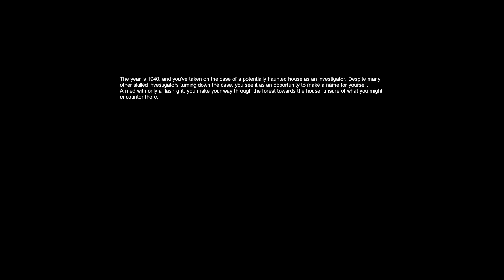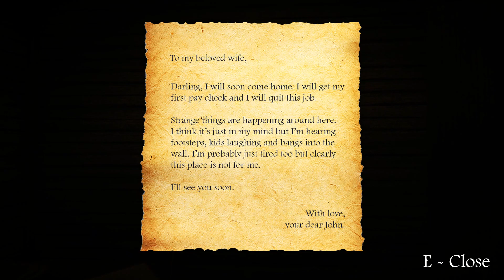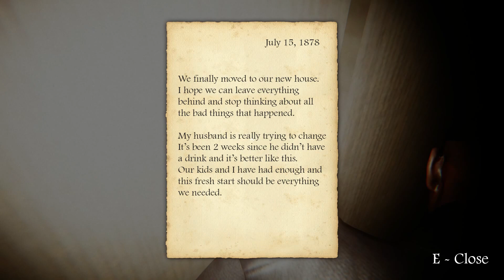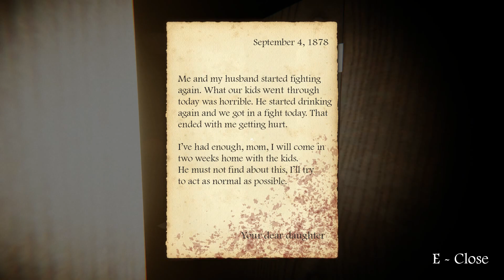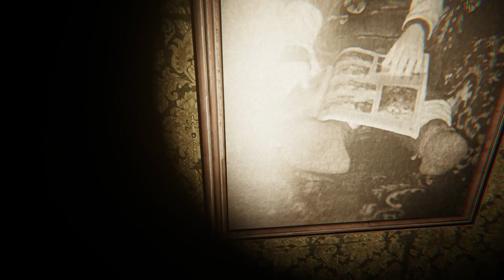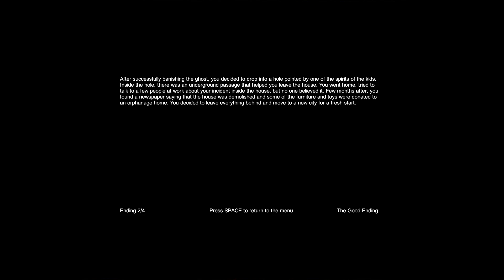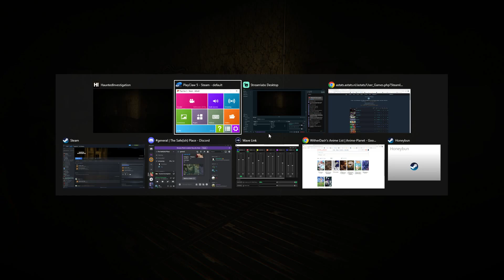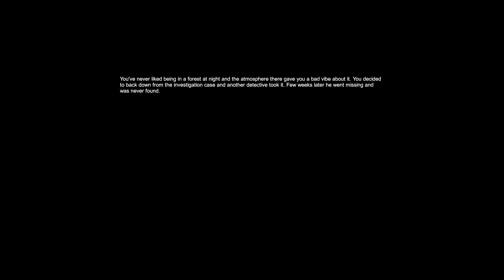Haunted Investigation (Full 7.05 Update Early Access)